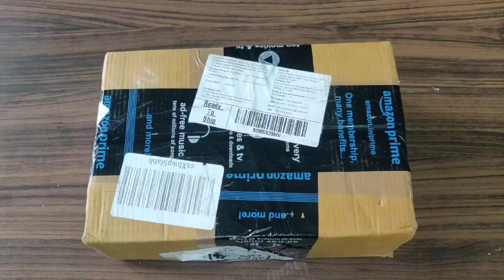1 KG Dumble unboxing from Amazon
dumble unboxing from Amazon, 1kg pink colour